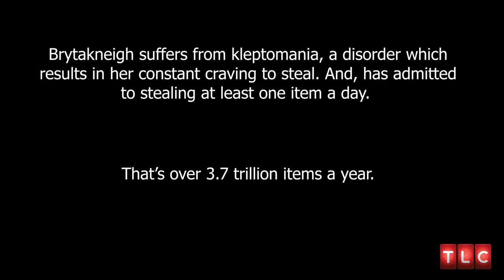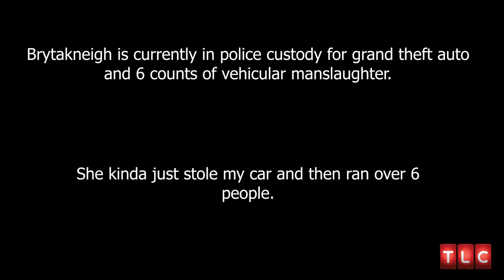Kleptomania | My Odd Addiction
Brytakneigh suffers from kleptomania, a mental disorder that results in an urge to steal. Many kleptomaniacs do not steal for value, but purely for the adrenaline rush of taking what isn't theirs.

This is in no way an actual TLC episode of My Strange Addiction, simply a parody done for class.